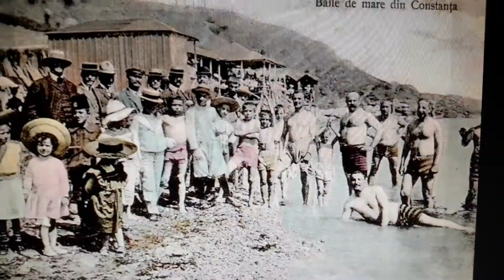swimsuit (beach) in period INTERBELIC